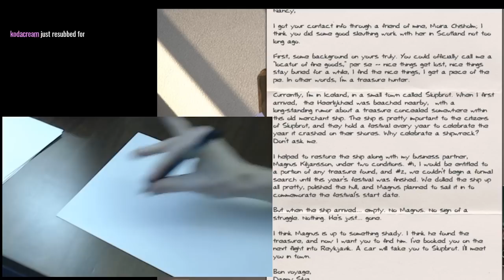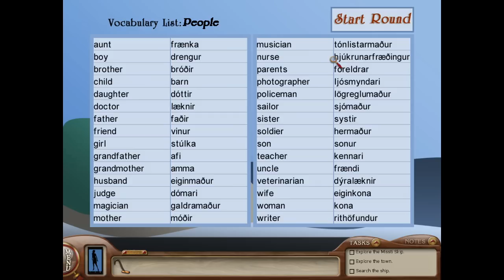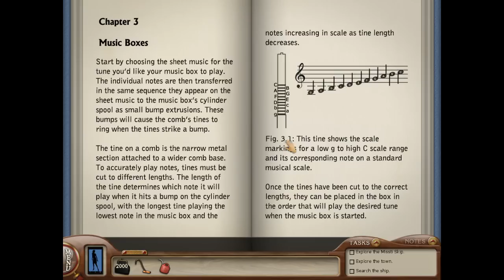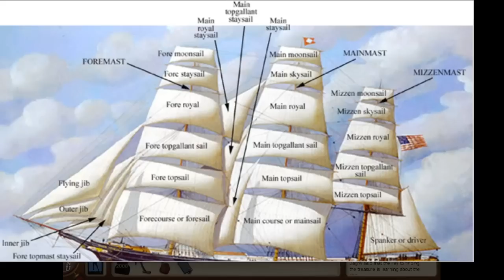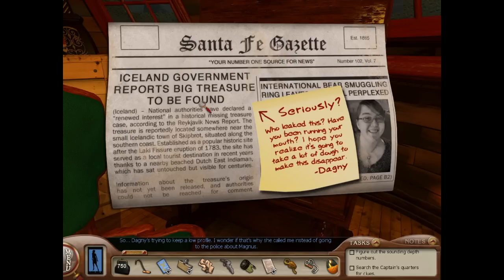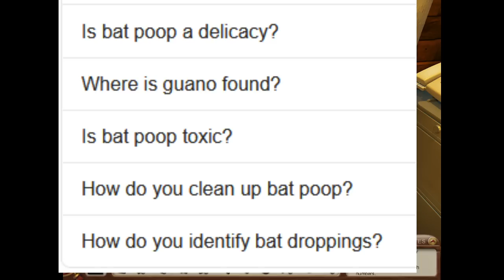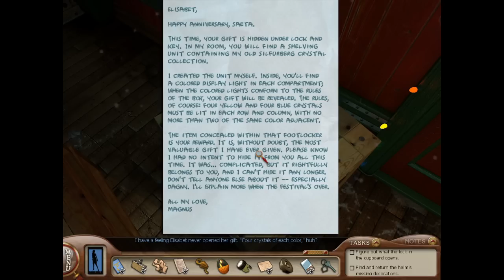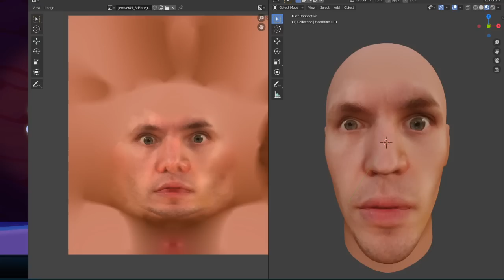Jerma Streams - Nancy Drew: Sea of Darkness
Jerma archived Nancy Drew: Sea of Darkness (The original title of this stream was "Drew Crew", and was originally streamed/recorded on December 21st 2019)